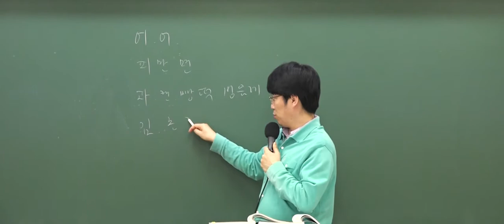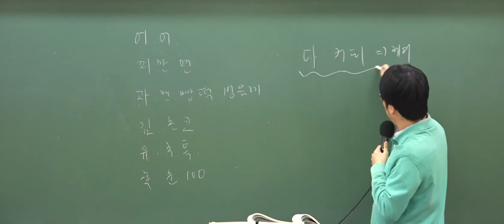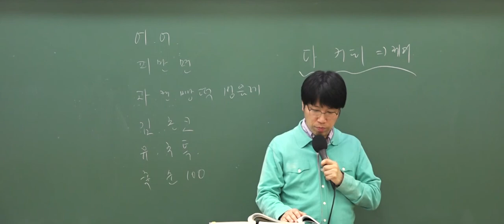9급조리직공무원 대비! 위생관계법규 'HACCP 인증'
9급조리직공무원 이영화 교수님의 위생관계법규 이론특강 중 일부입니다.

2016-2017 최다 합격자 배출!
와우고시 조리직 합격패키지 바로가기